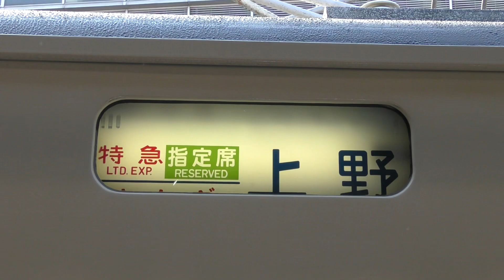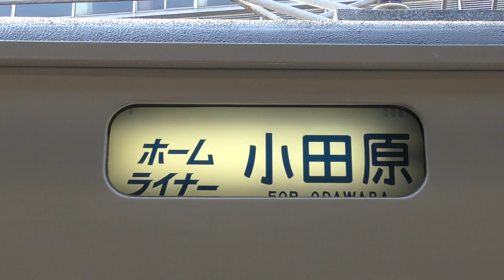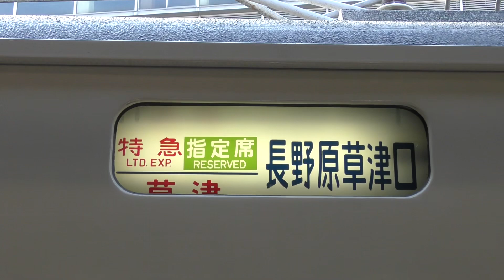【46種類の幕が見られる！】185系B6編成 側面幕回し 臨時特急〜白幕〜回送（口送） 2023/11/05 特急谷川岳もぐら 越後湯沢駅到着後にて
185系では方向幕が使用されており、B6編成の側面には50種類の幕が存在します。越後湯沢駅到着後に行われた幕回しでは、そのうち46種類を見ることができました！どうぞお楽しみください！